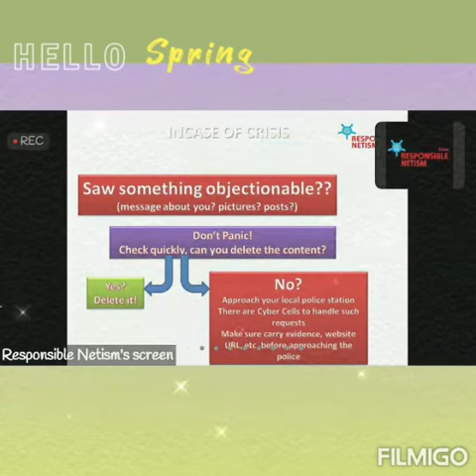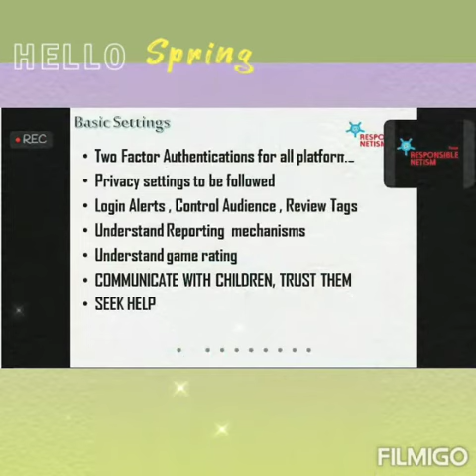'Building Guardians' Webinar for Parents on Cyber security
An Online Webinar for the Parents on  safeguarding their  children on the Online space was conducted in collaboration with Responsible Netism Team on Monday, 28th June , 2021.